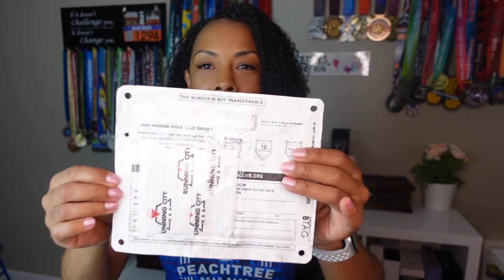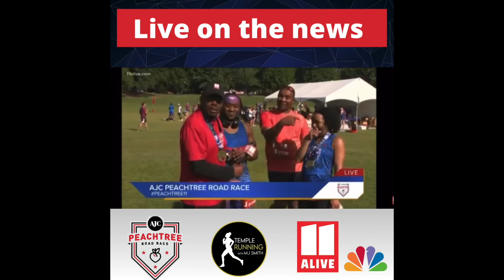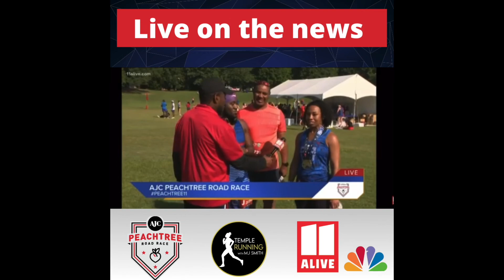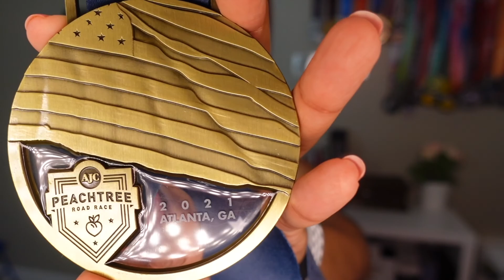RACE REVIEW: PEACHTREE ROAD RACE - WORLD'S LARGEST 10K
In this video, I share my experience running the AJC Peachtree Road Race in Atlanta, GA.  I absolutely enjoyed this race and will put it near the top if my list for best races I have done.  It could’ve been because of the short distance or just the incredible energy I got on the course, but whatever the case, it was a phenomenal experience  So check out the video to find out why I enjoyed this race and definitely recommend it to viewers thinking about taking this one on.

Production Equipment:
Camera: Sony ZV-1
Ring Light
Box Light
Wireless Mic

Intro/Outro Music Credit: Getaway Powder by DJ Freedom